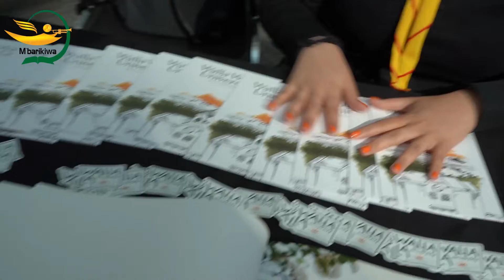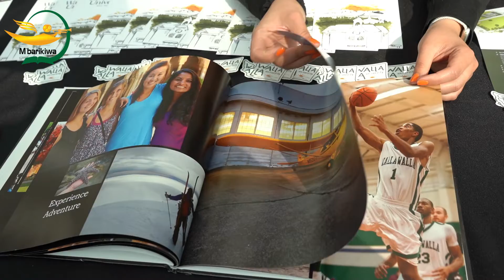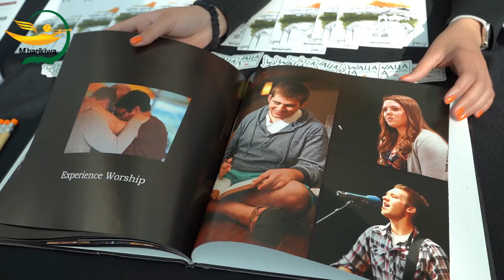Interview with Walawala University Recruiter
Interview with Walawala University Recruiter at the North American Division Pathfinder Bible Experience Division Level Finals 2022 Oregon

These are our online pages